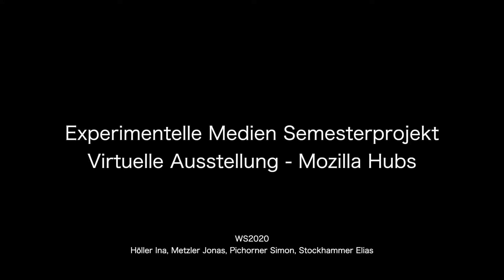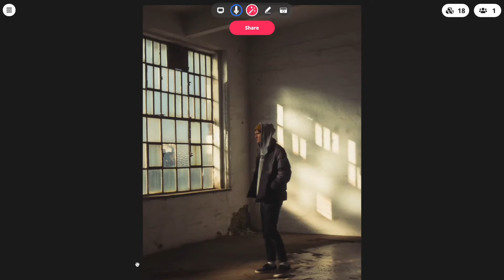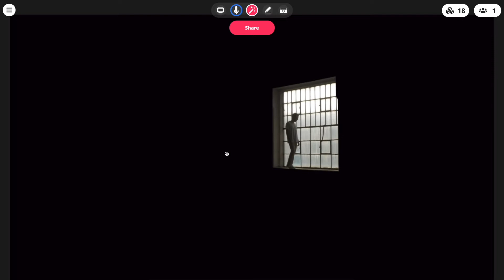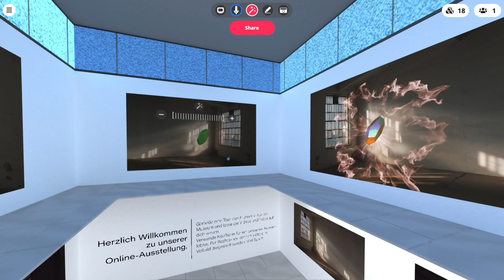Virtuelle Ausstellung - Mozilla Hubs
Virtuelle Ausstellung -- Virtuelle Welten - Simulierte Räume. EXME | WPF - 22012021

Eine Projektarbeit von Ina Höller, Jonas Metzler, Simon Pichorner und Elias Stockhammer

"Genieße eine Tour durch unser virtuelles Museum und lasse die Videos und Fotos auf dich wirken.
Verwende Kopfhörer für ein besseres Audio Erlebnis. Per Rechtsklick können Videos in Vollbild dargestellt werden. Viel Spaß!"

Wahlpflichtfach Experimentelle Medien / Bachelor Studiengang Medientechnik - FH St. Pölten / WS 2020